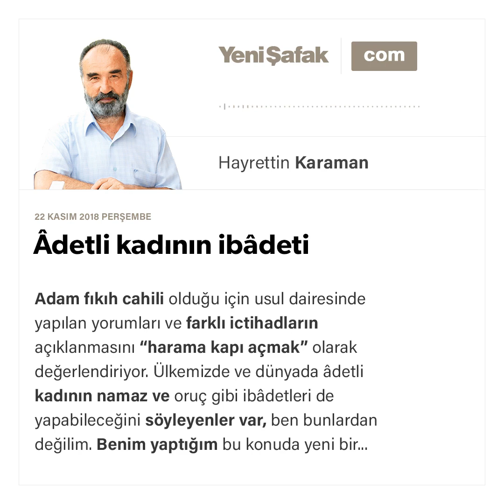Hayrettin Karaman - Âdetli kadının ibâdeti - 22.11.2018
Adam fıkıh cahili olduğu için usul dairesinde yapılan yorumları ve farklı ictihadların açıklanmasını “harama kapı açmak” olarak değerlendiriyor.